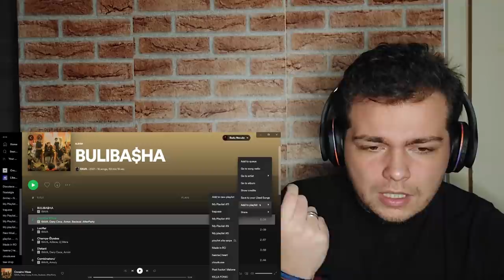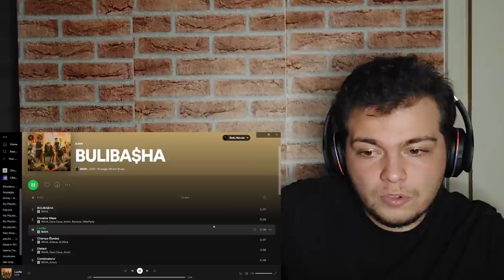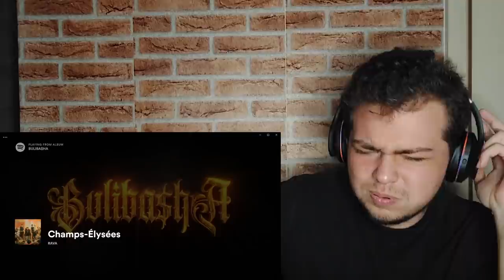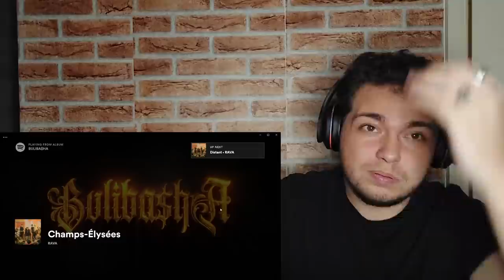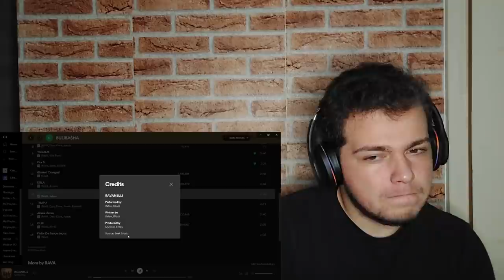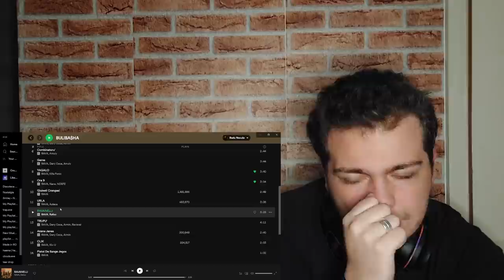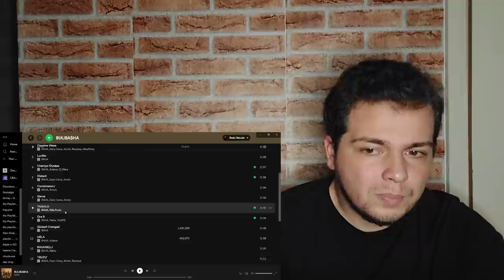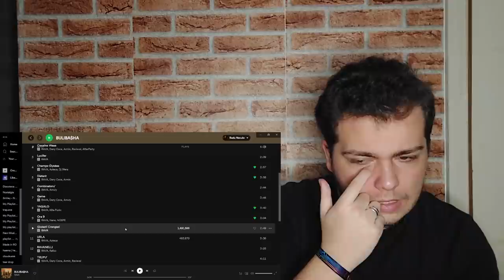Un film intreg.. PUNCT pe RAVA - BULIBA$HA | REACȚIE ALBUM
STRADA E FULL, NIMENI NU DOARME!

În episodul de astăzi ascultăm primul album al lui RAVA , Buliba$ha.
Lăsați în comentarii albume cărora credeți că ar trebui să le punem punct!

Să aveți o zi faină!